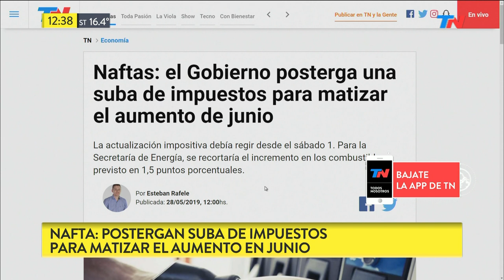Nafta: postergan impuesto para matizar el aumento de junio